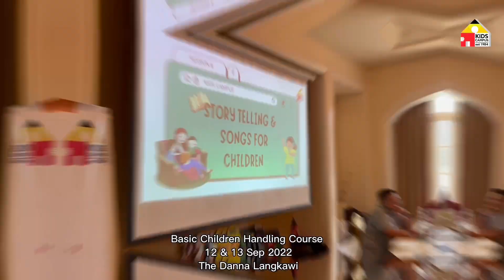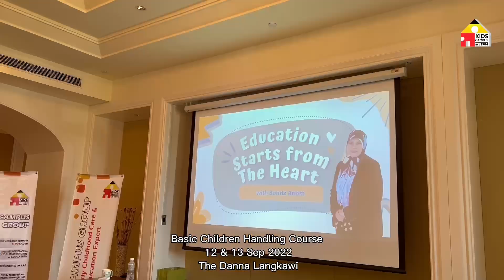Basic Children Handling Course for The Danna Langkawi : 12-13 Dec 2022